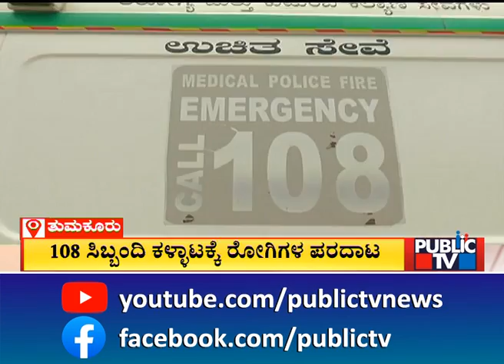Koratagere Tahsildar Conducts Reality Check On 108 Ambulance Staff | Public TV